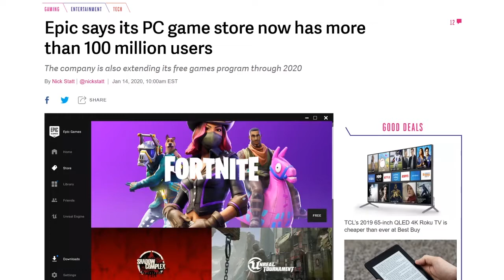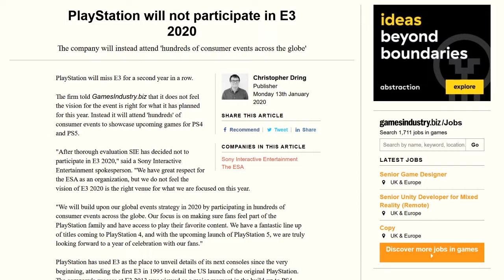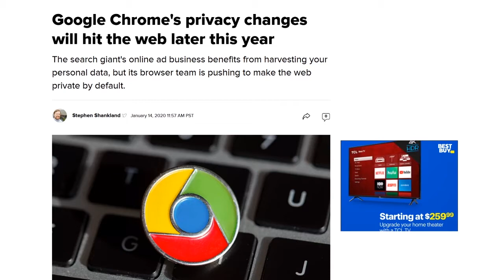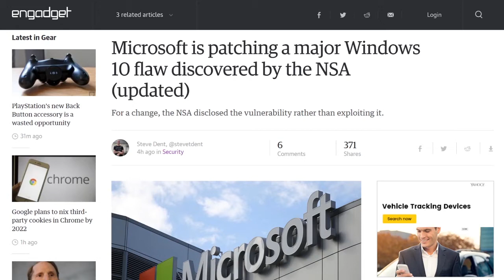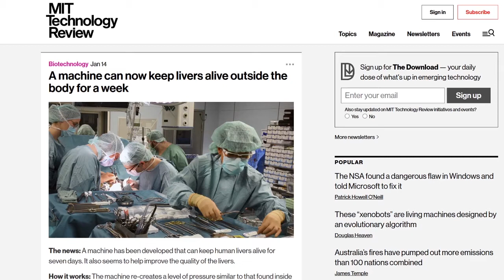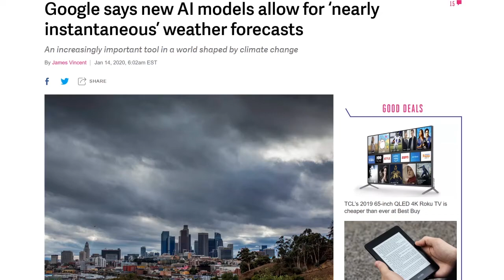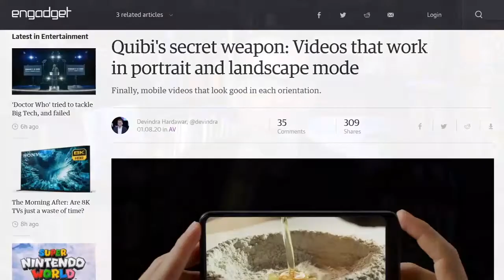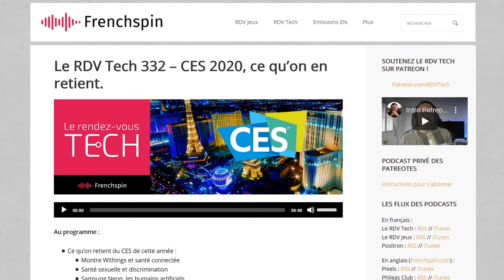Live Livers, Body Not Included - DTNS 3697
Quibi insists it's not competing with traditional streaming incumbents like Hulu or Netflix. But then who is it for and what's the business case?

Starring Tom Merritt, Sarah Lane, Patrick Beja, Roger Chang.

Today’s guest:
Patrick Beja

Next guest:
Scott Johnson